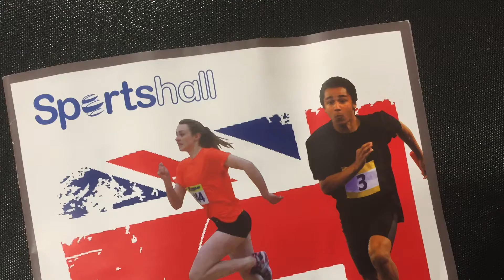Highlights of Athletics Sporthall Finals Manchester 2018